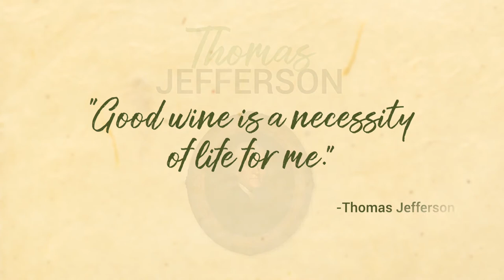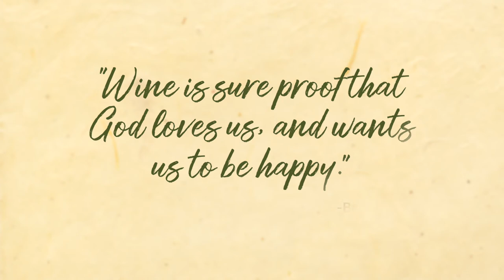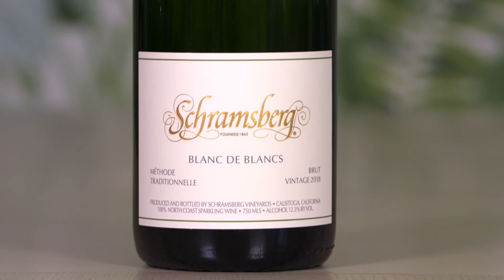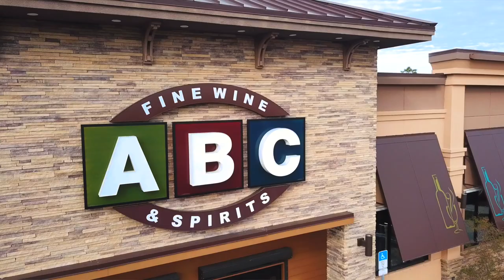Presidents and Wine | A History Lesson With Paul Quaglini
Did you know that the Presidents enjoyed wine as much as the rest of us? Wine expert Paul Quaglini is here to tell us all about the Presidents' love affair with wine.

0:00 Introduction
0:39 George Washington
1:10 Thomas Jefferson
2:59 Benjamin Franklin
3:46 Lyndon Johnson
3:54 Richard Nixon
5:09 Ronald Reagan